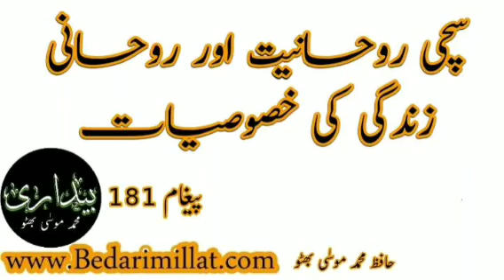سچی روحانیت اور روحانی زندگی کی خصوصیات ﴿181﴾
(181)
*سچی روحانیت اور روحانی زندگی کی خصوصیات*

جب سچی روحانی زندگی نصیب ہوتی ہے تو دولت پر چھینا جھپٹی کا میلان باقی نہیں رہتا٬ جائز ذرائع سے جو دولت حاصل ہوتی ہے٬ فرد اس پر قناعت کے ساتھ زندگی گذارنے کے سلیقہ سے آشنا ہوجاتا ہے٬ سچی روحانیت کی ایک خصوصیت ہے کہ دولت کی وہ اہمیت باقی نہیں رہتی کہ اس کے نہ ہونے سے زندگی تاریک اور مستقبل ہولناک اور تاریک نظر آنے لگے٬ اس لئے کہ روحانی نوعیت کے انوار فرد کے دل سے دولت کی ہیبت٬ اس کے رعب اور اس کی خوفزدگی کو مدھم کر دیتے ہیں۔
سچی روحانیت کی دوسری خصوصیت یہ ہے کہ وقت کی قدر وقیمت بہت زیادہ ہوجاتی ہے اور اصل سرمایہ وقت ہی محسوس ہوتا ہے کہ وقت کے اس سرمایہ سے اللہ کی محبت کے ارتقائی مراحلہ طے کئے جائیں اور ابدالاباد والی زندگی کی تیاری کی کاوشیں کی جائیں٬ اور نفس کے تزکیہ (پاکیزگی) کے لئے مجاہدوں سے کام لیا جائے٬ سچی روحانیت فرد کو دولت یعنی مٹی کے ڈ ھیر جمع کرنے سے روکنے کا مؤ‏ثر کردار ادا کر تی ہے ۔
سچی روحانیت کا حامل فرد مادیت پرستی کے موجودہ ہولناک منظر کو اللہ کے سب سے بڑے عِتاب کی صورت سمجھتا ہے کہ انسانیت کے اعمال بد پر ناراضگی کی وجہ سے اللہ نے اس سے اپنی سچی روحانیت کی شدبد ہی سلب کردی ہے اور اس طرف آنے کے راستے مسدود کردیئے ہیں۔
سچی روحانیت کے حامل فرد کی نظر میں انسانیت پر سب سے بڑا احسان یہ ہے کہ اسے محبوب حقیقی کی محبت سے آشنا کیا جائے تاکہ وہ بے شمار بتوں کی پرستش اور ان کی غلامی سے آزاد ہو کر عبدیت یعنی بندگی کی حقیقی لذت سے آشنا ہو سکے۔